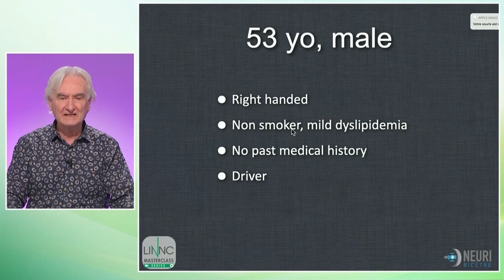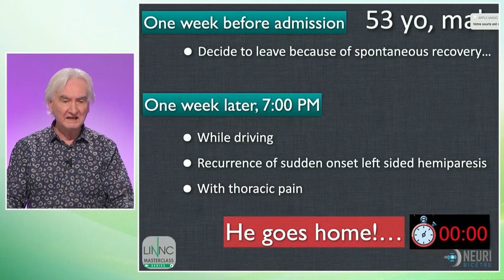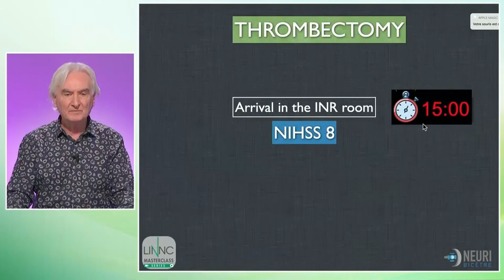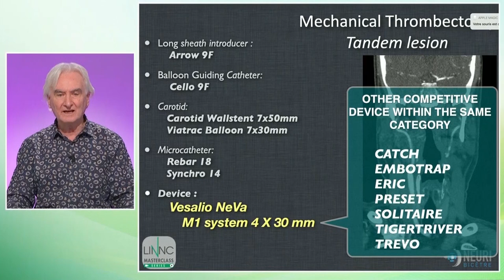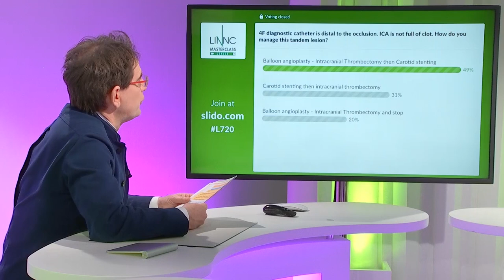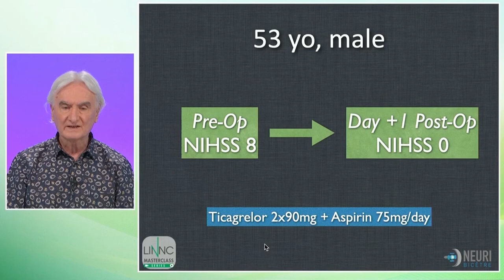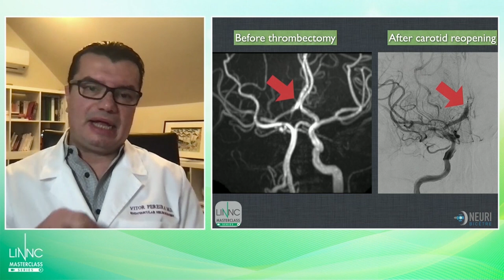NeVa Case in Tandem Stroke - LINNC Masterclass Session, January 21, 2021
See NeVa in action through the LINNC Masterclass Session!

Chapters
00:00 Start of Video
00:28 Introduction
3:46 Discussion on Treatment Strategy
18:01 Carotid Stent Placement in the ICA
20:10 Thrombectomy of the MCA Occlusion
24:19 Thrombectomy of the ACA Occlusion
27:05 Case Summary & Follow Up
28:17 Discussions and Q&A